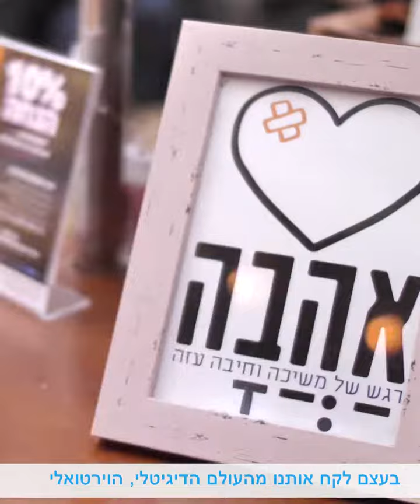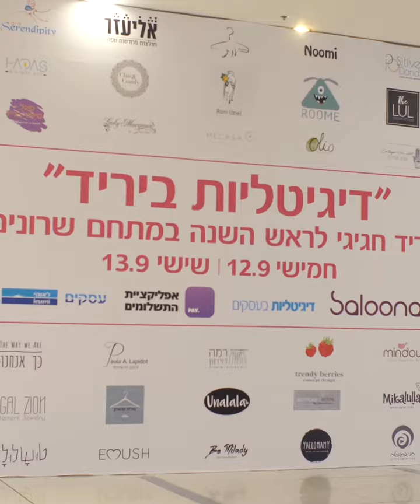הצצה ל"דיגיטליות ביריד" של קהילת "דיגיטליות בעסקים"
"לקהילה יש כוח"
קבלו הצצה לאירוע דיגיטליות_ביריד, שלקחו בו חלק 50 בעלות עסקים מקהילת דיגיטליות בעסקים.
יש לכן עסק? מוזמנות להצטרף